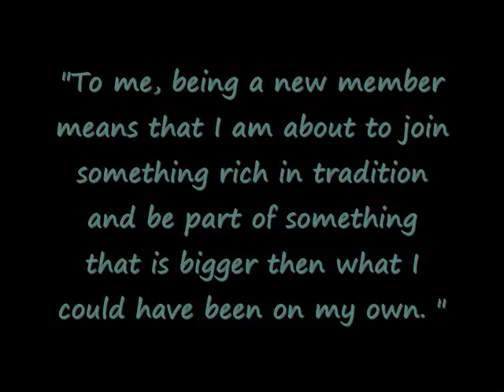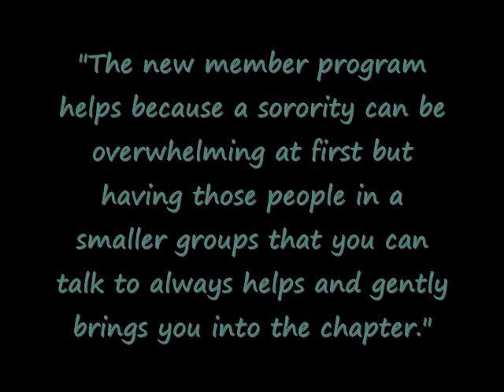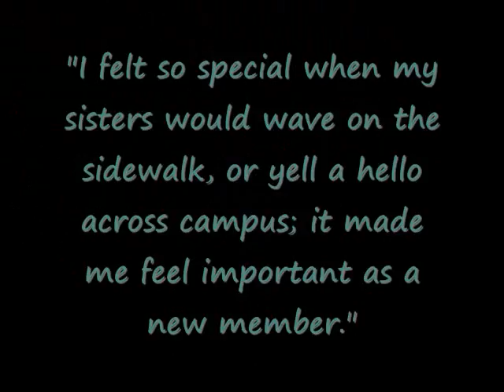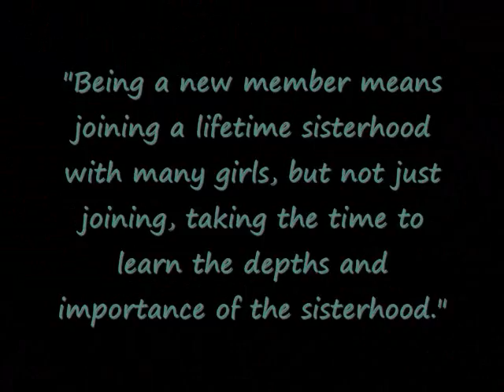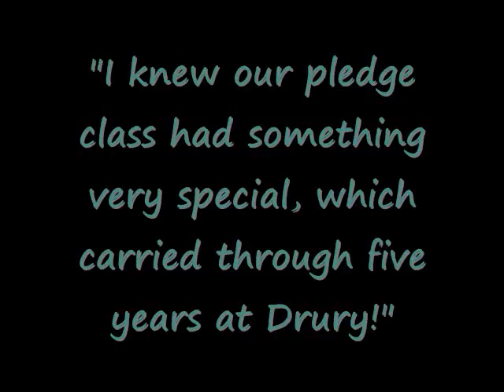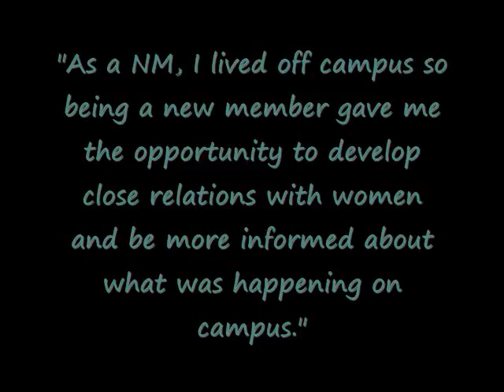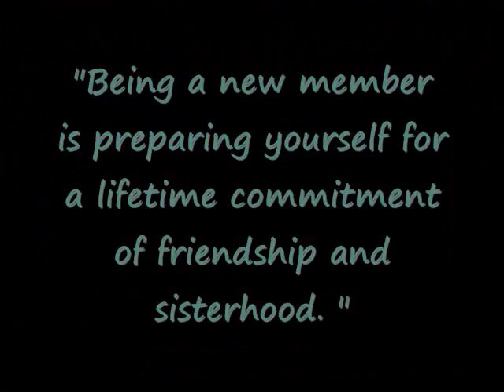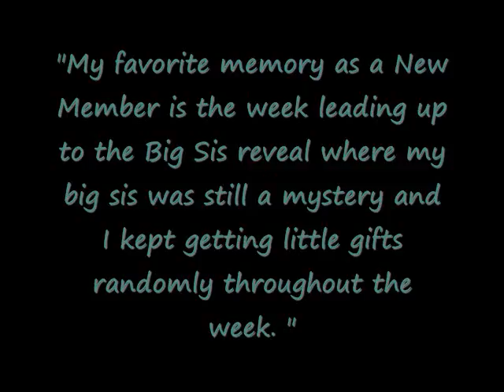ZTA NM Brunch 2.wmv